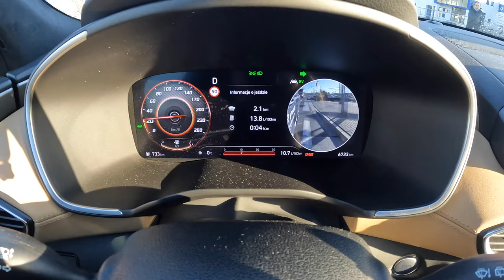2023 Hyundai Santa Fe IV [1.6 T-GDI HEV 230HP] |0-100| POV Test Drive #1890 Joe Black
Car: Hyundai Santa Fe IV SUV HEV

0:00 Intro
0:09 Walk-around and interior
1:50 Casual driving
6:18 Acceleration
6:33 Highway
9:50 Casual driving
11:45 Bumpy road
12:33 Casual driving
14:30 Highway
17:29 Engine view
17:42 Fuel Consumption

Engine: 1.6L Petrol (Gasolina) Hybryd 4-cylinders
Displacement (cc): 1598
Power: 230 kW/169 hp
Torque: 350 Nm
Transmission: 6-speed automatic
Traction: AWD (All-Wheel Drive)

Acceleration (0–100 km/h): 9,1 s.

Fuel Tank Capacity: 67L
Total Range: 882 km
Weight: 1796 Kg
Cargo Space: 831 Liter
Model: 2023
Date of Production : 2018 – 2023
Place of production:
Base Price in Germany : 54.800 EUR

Driver: Joe Black
Video: GoPro Hero 11 Black
Edit: MacBook Pro / Final cut Pro X